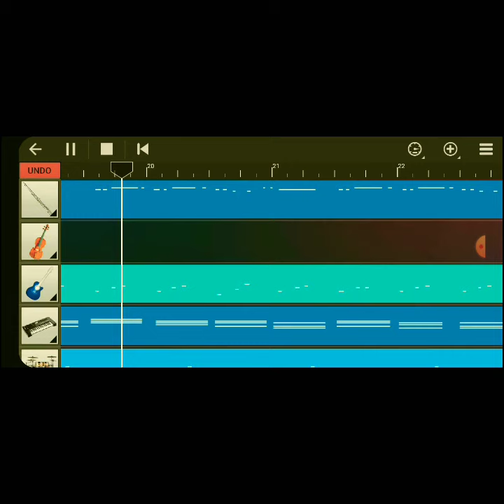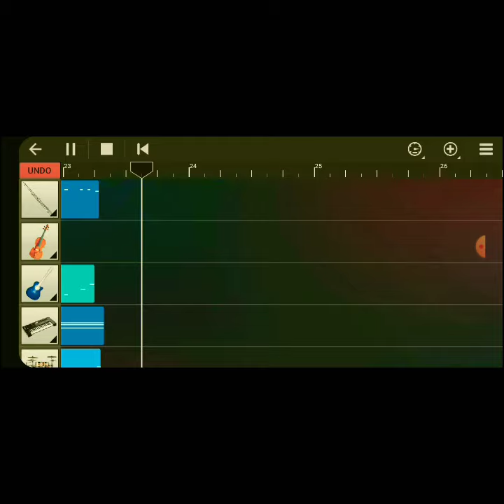Pachainirame - Alaipayuthey | AR Rahman | Walkband Cover | Sangeeth Surendran